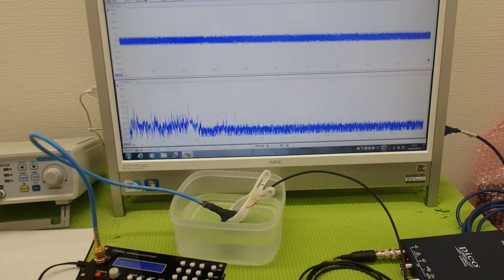オリジナル超音波プローブの「発振・制御」技術 ultrasonic-labo